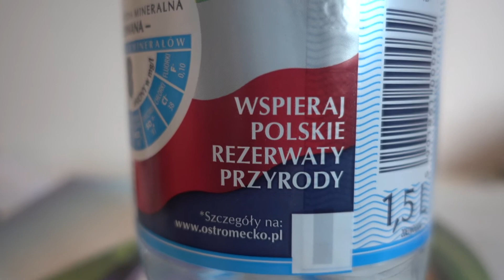OSTROMECKO ŹRÓDŁO MARII NATURAL MINERAL SPARKLING WATER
MY NEW OSTROMECKO ŹRÓDŁO MARII NATURAL MINERAL SPARKLING WATER

PEACE :)